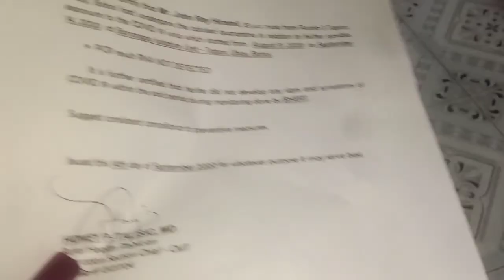NANGUHA KAMI NANG SEA SHELL SA TAMBAKAN❤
ʜᴇʟʟᴏ ᴡᴏʀʟᴅ ᴡᴇʟᴄᴏᴍᴇ ᴛᴏ ᴍʏ ʟɪғᴇ❤ ᴋᴜɴɢ ʙᴀɢᴏ ᴋᴀ ᴘᴀʟᴀɴɢ sᴀ ᴄʜᴀɴɴᴇʟ ᴋᴏ  ᴇ sᴜʙsᴄʀɪʙᴇ ᴍᴏ ᴀɴɢ ᴄʜᴀɴɴᴇʟ ᴋᴏ❤ ᴛᴏ ᴄʟɪᴄᴋ ᴛʜᴇ ʙᴇʟʟ 🔔 ʙᴜᴛᴛᴏɴ  ᴘᴀʀᴀ ᴜᴘᴅᴀᴛᴇ ᴋᴀsᴀ ᴇᴠᴇʀʏ ᴜᴘʟᴏᴀᴅ ᴋᴏ👏 ᴀʏᴀɴ sᴀ ᴍɢᴀ ɴᴀᴋᴀ sᴜʙsᴄʀɪʙᴇ sᴀ ᴀᴋɪɴ ᴀᴛ sᴀ ɴᴀᴋᴀ sᴜᴘᴏʀᴛᴀ sᴀ ᴀᴋɪɴ ᴍᴀʀᴀᴍɪɴɢ sᴀʟᴀᴍᴀᴛ ᴘᴏ sᴀ ʟᴀʜᴀᴛ ɴᴀ ᴡᴀʟᴀɴɢ sᴀᴡᴀ sᴀ sᴜᴘᴏʀᴛᴀ ɴʏᴜ ᴅɪ ɴᴀᴍɪɴ ᴀʟᴀᴍ ᴋᴏɴɢ ᴘᴀᴘᴀ ᴀɴᴜ ɴᴀᴍɪɴ ᴋᴀʏᴜ ᴍᴀ ᴘᴀᴘᴀsᴀʟᴀᴍᴀᴛᴀɴ😘 ɪɴɢᴀᴛ ᴛᴀʏᴜ ᴘᴀʟᴀɢɪ